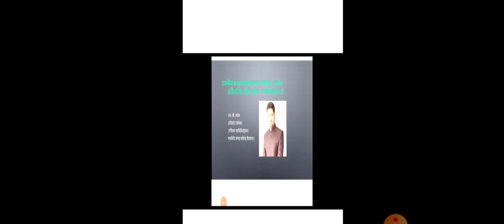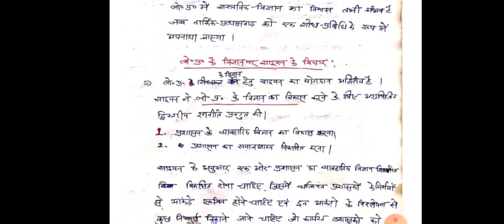साइमन का तार्किक प्रत्यक्षवाद L. C. Yadav, Assistant professor